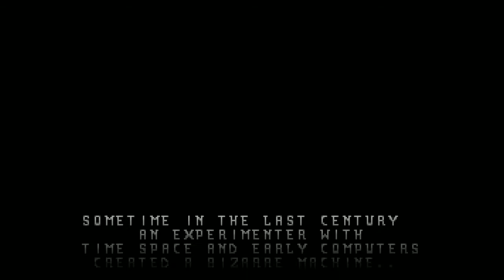"Chaos Engine" Steam PC HD Gameplay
Playing the game chaos engine on steam. Your goal is simply to kill monsters on your way through each level. You can coop or play with a npc. After certain levels you can trade your coins in for upgrades.